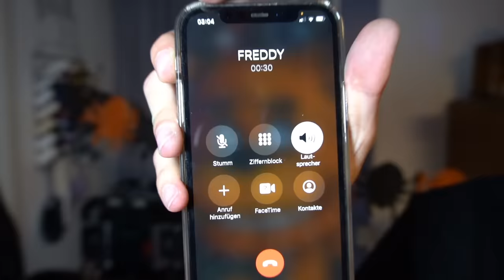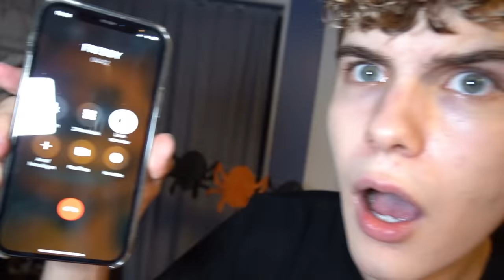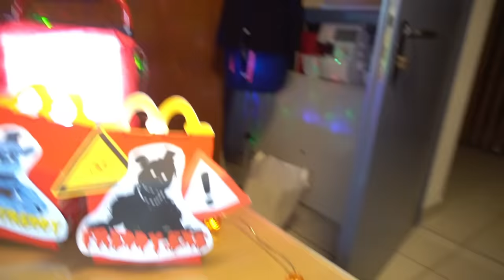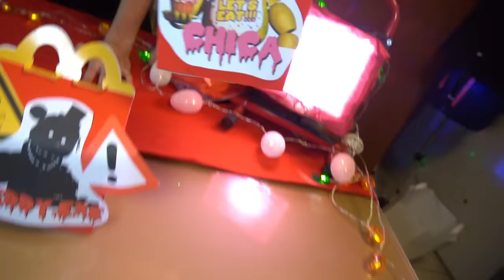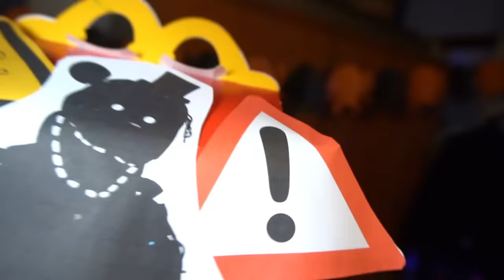KAUFE NIEMALS ALLE FNAF HAPPY MEALS um 3 UHR NACHTS!! *FREDDY CHALLENGE*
Doktor Light kauft um 3 Uhr nachts fünf Five Nights at Freddys Happy Meals von FNAF und das sollte man niemals tun. Die Challenge geht schief und Freddy wird lebendig wie mit einem Zaubertrank. Huggy Wuggy und Vogelmann singen fast Songs aus der Bohne, da die Häppi Miels so lustige Freddy Fazbear Videos sind.